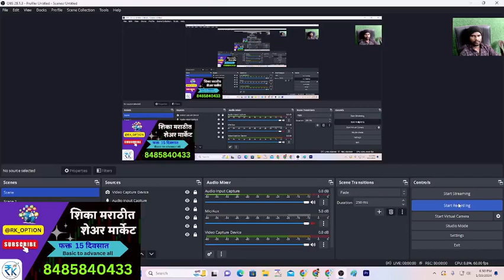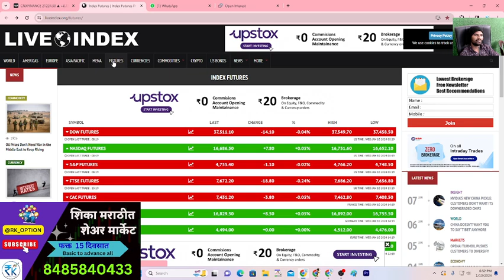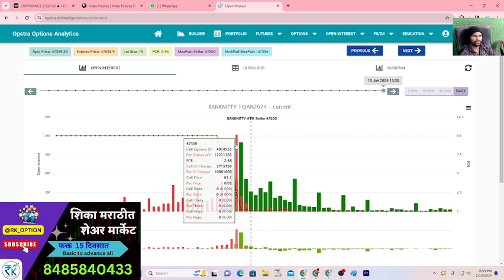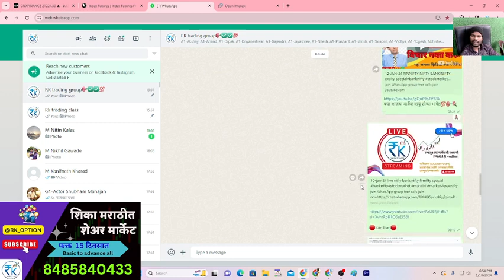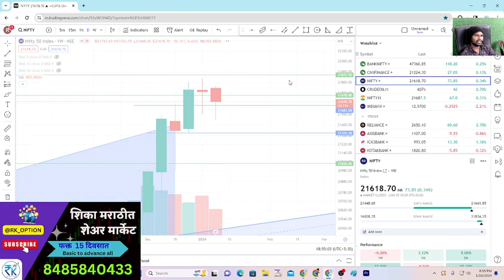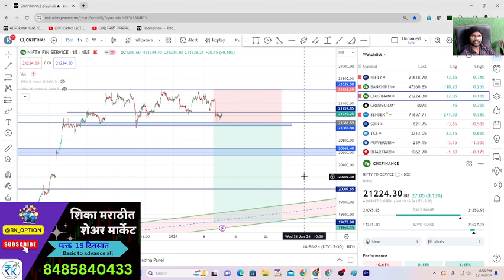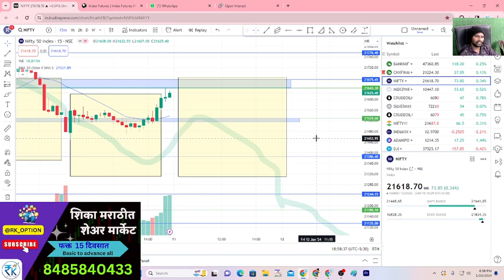11-JAN-24 FINNIFTY NIFTY BANKINIFTY expiry special#banknifty